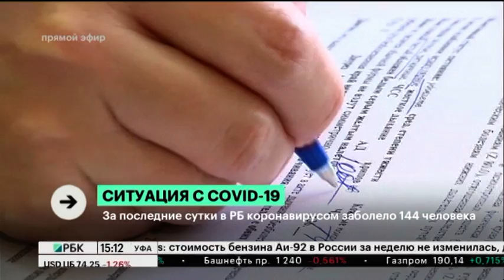Новости 07.12.2020 15:10